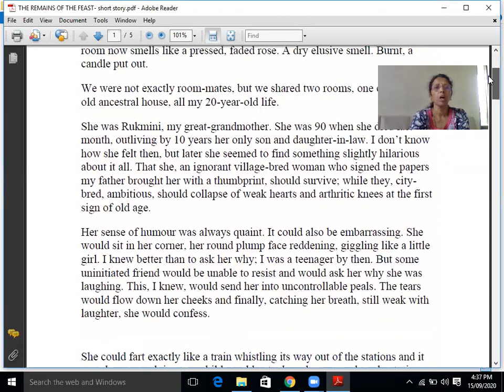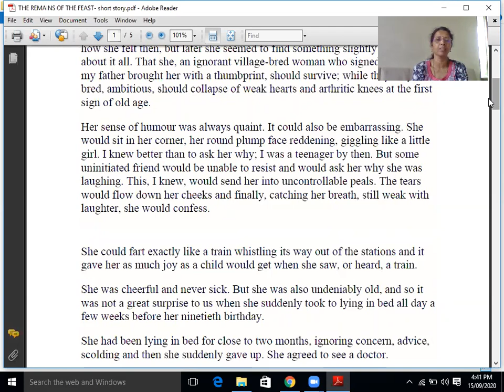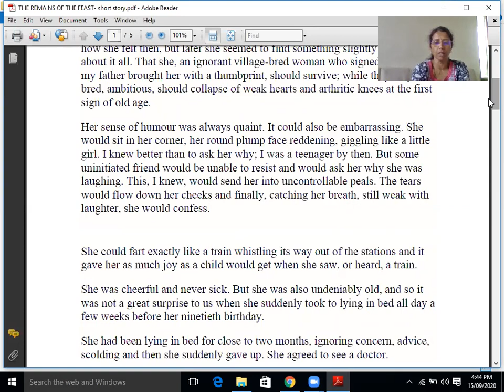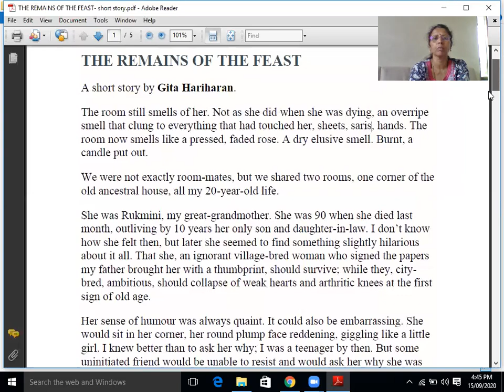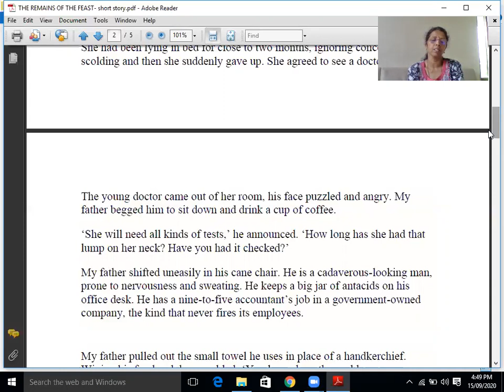SYBA- Short Story "The Remains of the Feast" by Githa Hariharan (part-1)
This is online lecture on SYBA class.